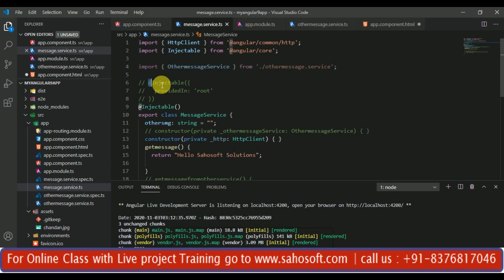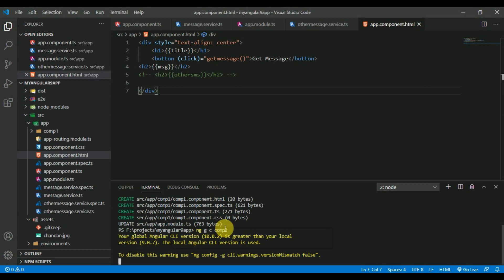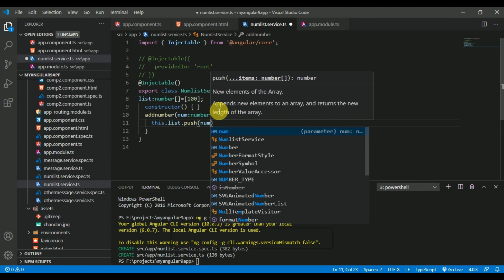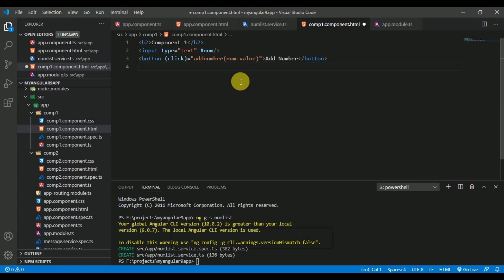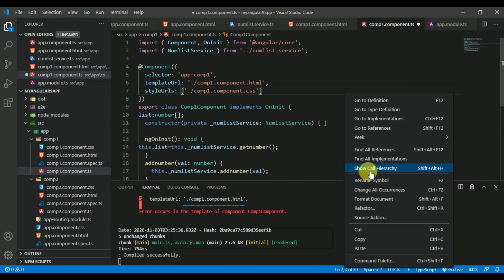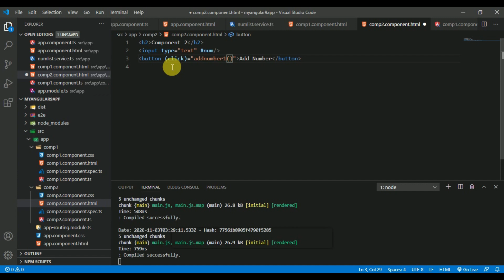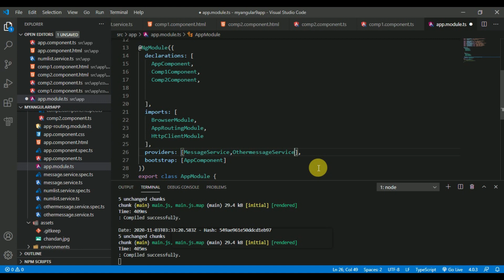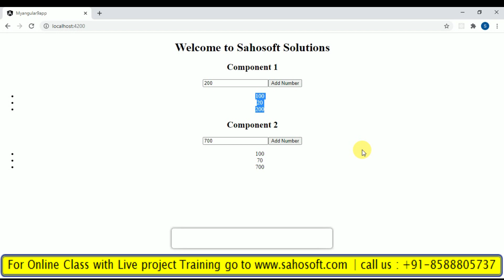Service in Angular 10 (Part -3) : singleton object concept : Angular 10 Tutorial in Hindi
Hello Friends,